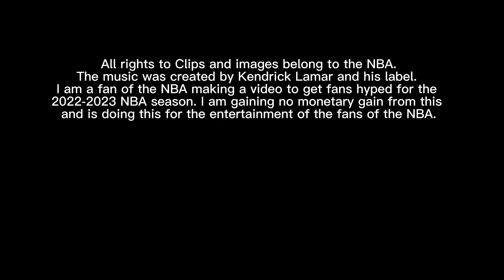NBA intro to 2022-2023 season(fan made)